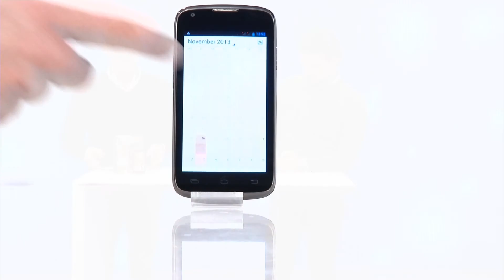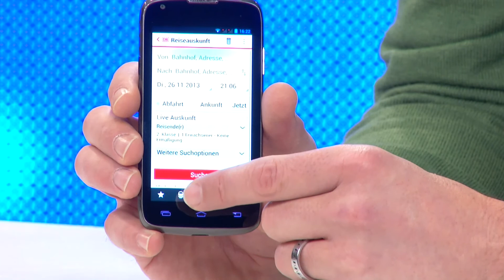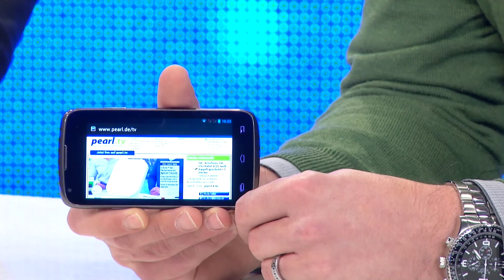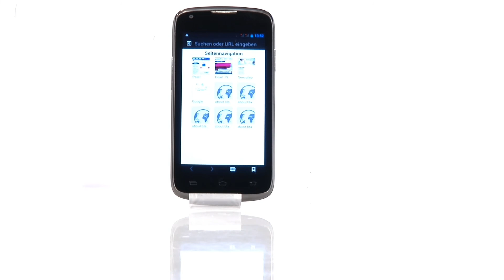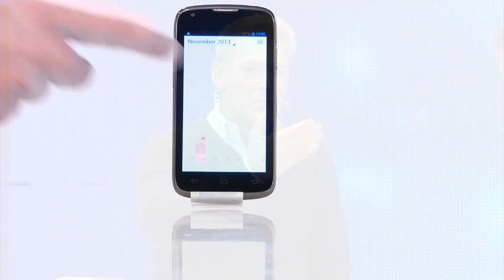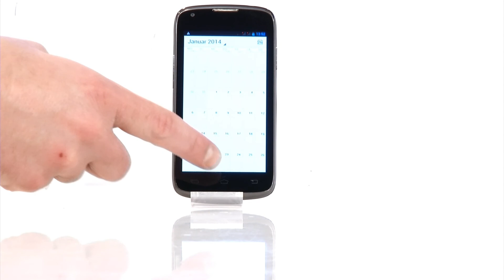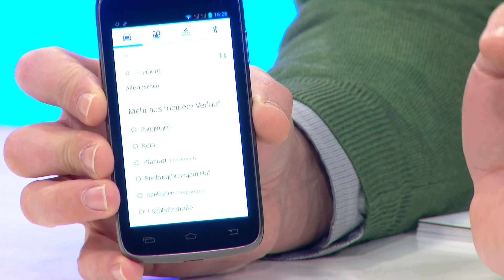simvalley MOBILE Dual-SIM-Smartphone SP-121 DualCore 4.0", Android 4.2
In diesem Video zeigen Carsten Ruland und Kai Engelmann alles rund um.

* Günstiges Smartphone mit Bluetooth 4.0 und AMOLED-Display!
* Aktuelles Betriebssystem: Android 4.2 JellyBean mit Google App-Pack
* Standard-SIM-Karten-Slot

simvalley Mobile

Wie viel Smartphone braucht der Mensch? Telefonieren, SMS, Spiele, WhatsApp, Skype, Facebook & Co.: Das SP-121 bietet den besten Smartphone-Komfort zum fairen Preis.

Dank nutzerfreundlichem Android 4.2 ist das SP-121 ganz leicht zu bedienen: Da finden sich selbst Handymuffel schnell zurecht! Auf dem kontrastreichen Bildschirm können Sie wunderbar chatten und neueste Bilder austauschen.

Perfekte Schnappschüsse und Videos gelingen Ihnen mit der 5-MP-Kamera mit LED-Blitz und Autofokus. Auf der Vorderseite ist eine zusätzliche Frontkamera mit 2 MP: ideal für Video-Telefonie, Skype und Selbstportraits.

Natürlich stimmen auch die inneren Werte: Der brandneue Prozessor ist perfekt auf das aktuelle Android 4.2 abgestimmt. So ist es sogar schneller als ältere Modelle mit gleicher Taktung.

Genial: Ihr neues Smartphone trumpft dank Dual-SIM-Funktion mit mehr Flexibilität auf! So sind Sie mit 1 Gerät unter 2 Nummern erreichbar und trennen z.B. zwischen Beruf und Freizeit. Auf Reisen clever: Mehr sparen mit einer Prepaid-Karte im Ausland!

* Hochwertiges 4,0"-AMOLED-Display mit Multitouch: Bilddiagonale 10,2 cm
* Angenehm hohe Pixeldichte: 183 ppi
* Vertrags- & SIM-Lock-frei und Quadband: GSM 850/900/1800/1900
* Brillante Farben mit nHD-Auflösung: 640 x 360 Pixel
* Doppelkern-Prozessor: 1 GHz mit 3D-Beschleuniger
* Speicher: 3 GB Flash, per microSD bis zu 32 GB
* 5 MP mit LED-Blitz und Autofokus und 2 Megapixel in Front
* GPS-Empfänger für weltweite Positionsbestimmung
* Bewegungssteuerung mit G-Sensor
* Daten: HSDPA 3.5G bis 7,2 Mbit, WLAN bis 150 Mbit/s, GPRS EDGE, Bluetooth 4.0 EDR mit A2DP
* Multimedia: Videos (MPEG4, H.263, WMV), Audio (MP3, MIDI, AAC, eAAC+, AMR, OGG, PCM, WAV), Fotos (JPEG, GIF, BMP, PNG)
* Anschlüsse: 3,5-mm-Klinke (4-Pin), Micro-USB2.0
* Li-Ion-Akku (1500 mAh): 375 Stunden Standby
* Standard-SIM-Karten-Slot
* Inkl. Ladegerät, USB-Kabel, dt. Anleitung

Hinweis: Lieferung mit schwarzer Rückseite (Batteriefach-Abdeckung).